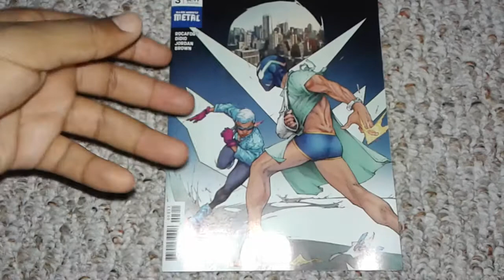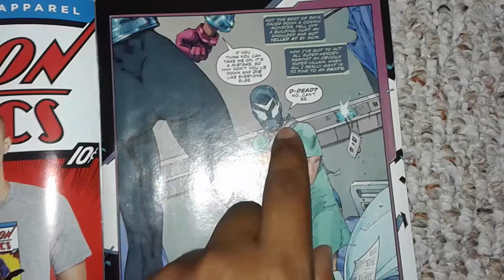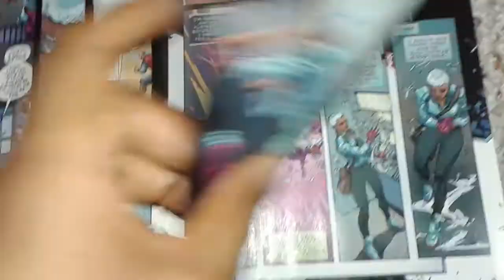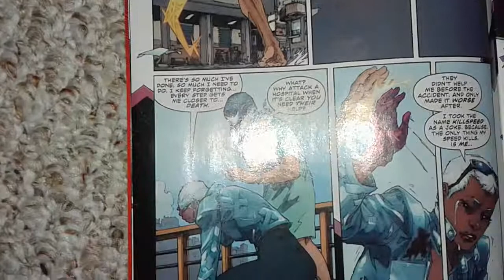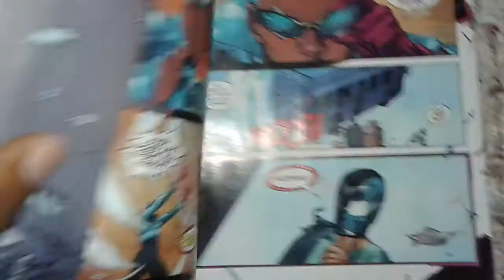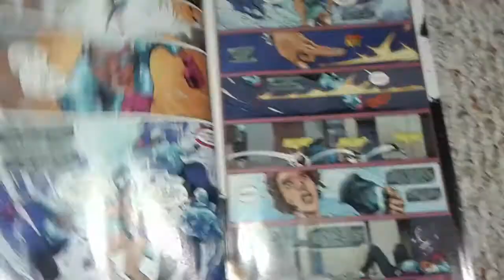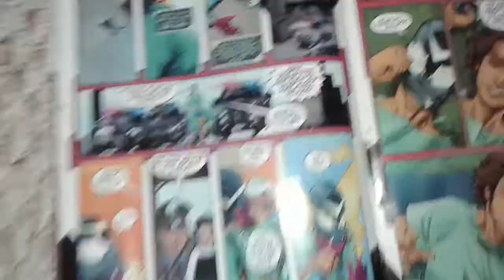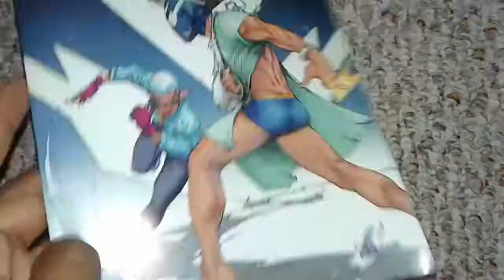Sideways #3 - Derek Learns It's Hard to be a Hero